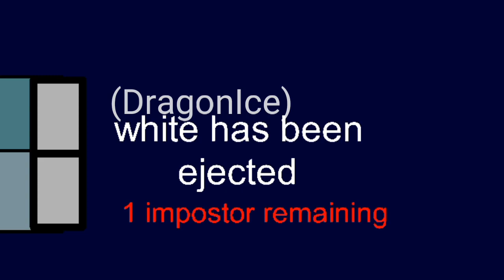Among Us But in Sticknodes 1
I Hope you Enjoy it Guys Cuz its my job to entertain you Guys :D ... i Kinda Work
Hard From that animation :)